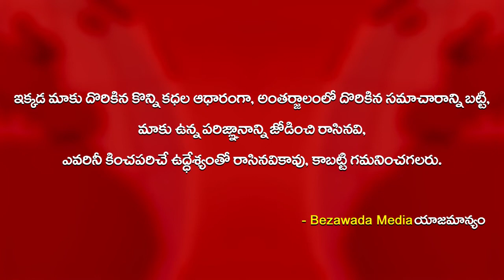Actress Sai Pallavi and Her Sister Puja Kannan Looking Same To Same - Bezawada Media